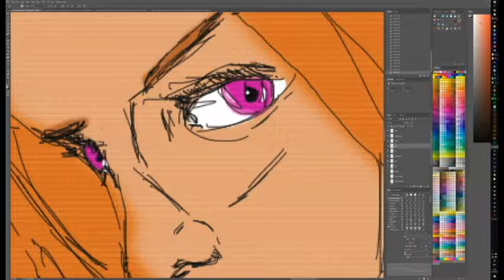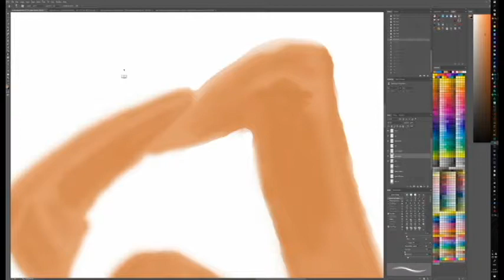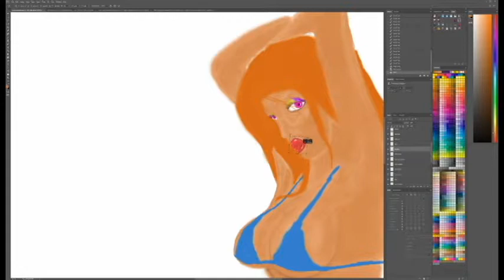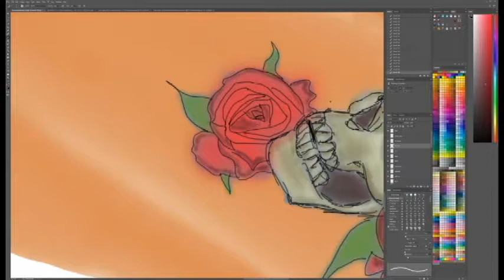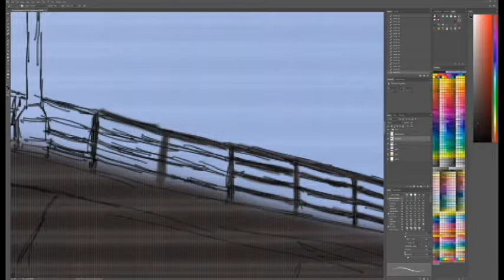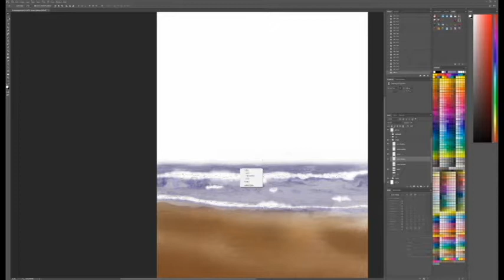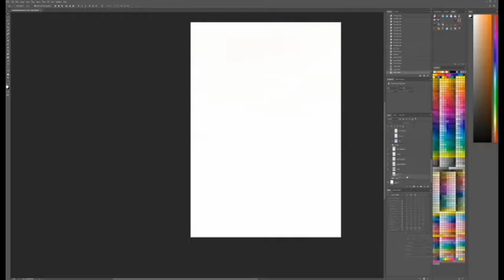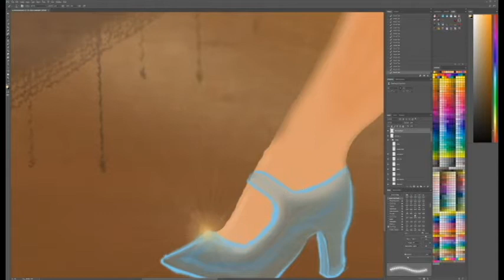Photoshop Timelapse video of my art Babe on Beach by MJG_Design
So this is my second time-lapse video of an art piece I made, took 8,5ish hours to make :P
The video was filmed in 2012 in CS6